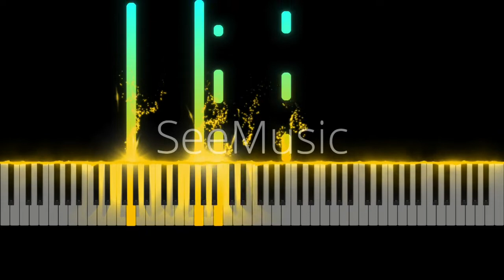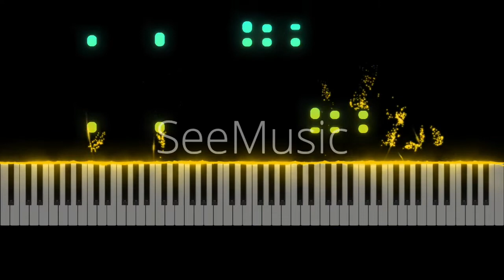"The Day Has Begun" A Original Piece By Kevin Vasquez That only has 2 Chords